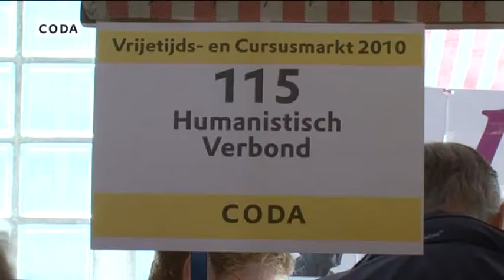Vrijetijds- en Cursusmarkt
Snelle en korte impressie van de Vrijetijds- en Cursusmarkt op 28 augustus bij CODA